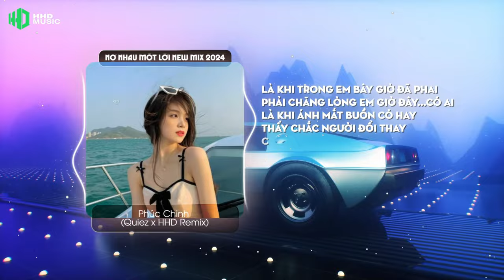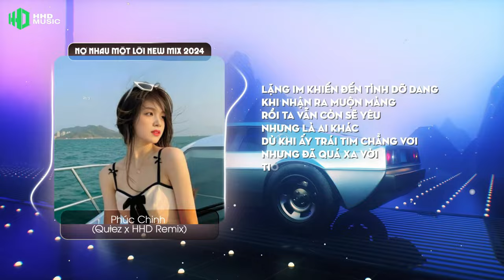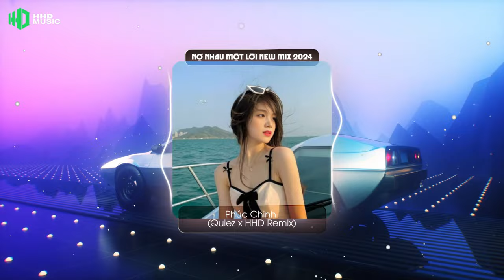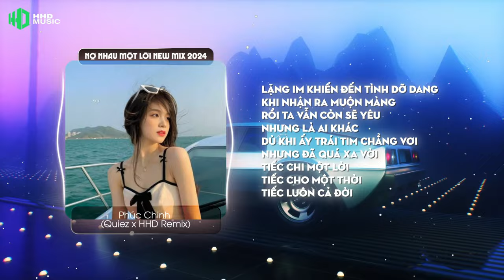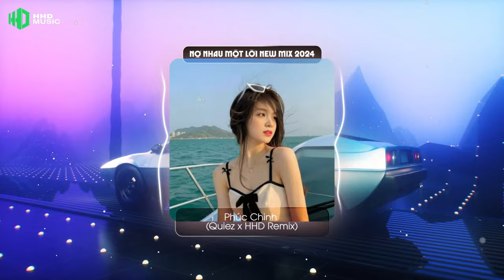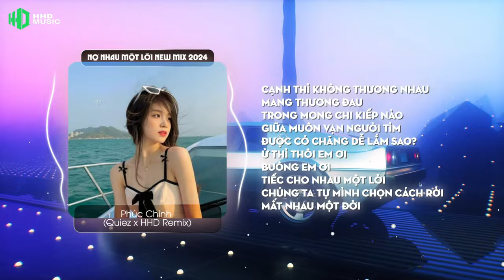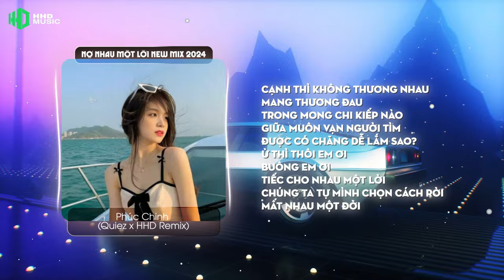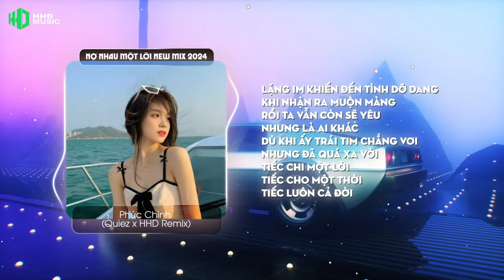[1 HOUR] NỢ NHAU MỘT LỜI - Phúc Chinh ( Quiez Remix ) | 1 HOUR VERSION OFFICIAL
Executive Producer: Đinh Tiến Đạt (DACI)
Executive Production: DACI Entertainment
Composer: Phúc Chinh
Singer: Phúc Chinh
Arranger: Phúc Chinh
Piano: Canaan Music
Recoding: Studio TG
Mixing & Master: Gia Bin
Background: Gia Bin
Remix by Quiez ( HHD Media )

📸 NGUỒN ẢNH: Artwork by Josef Bartoň ( Chúng tôi đã mua bản quyền hình ảnh )

HOA HỒNG DẠI MUSIC là kênh chọn lọc những ca khúc nhạc trẻ mới nhất,hay nhất và được yêu thích nhất hiện tại.Kênh chuyên mix lại các ca khúc nhạc trẻ hot tik tok dưới dạng EDM , Remix , Deephouse ...
Cảm ơn mọi người đã nghe nhạc ủng hộ HOA HỒNG DẠI MUSIC

Lyrics
Yêu là gì khiến tim bồi hồi
Và yêu thêm nhiều mắt cay mỗi tối
Vậy khi yêu có thành đôi
Câu hứa trên đầu môi
Cười lần cuối thôi
Mai xa rồi
Thật ra yêu ngay từ đầu
Đã sai
Rồi yêu mà không nhận lại
Càng sai
Vì ai biết đến lúc một mai
Xưa vẫn hay kề vai
Ai ở lại ai bước đi
Vì ai
Cạnh thì không thương nhau
Gieo thương đau
Trông mong chi kiếp nào
Giữa muôn vạn người
Tìm được có chăng dễ lắm sao
Ừ thì thôi em ơi
Buông em ơi
Tiếc cho nhau một lời
Chúng ta tự mình chọn cách rời
Mất nhau một đời
Là khi trong em bây giờ đã phai
Phải chăng lòng em giờ đây có ai
Là ánh mắt buồn có hay
Thấy chắc người đổi thay
Trông khác lạ chẳng như bao ngày
Vậy lý do ta bắt đầu là gì
Để hôm nay đậm sâu rồi biệt ly
Điều khó nhất có lẽ là khi
Khâu trái tim tình si
Đau cũng vì gặp được nhau chẳng dễ chi
Gieo thương đau
Buông em ơi
Lúc ấy có vun trồng
Đến mấy cũng bằng không
Thương thật lòng
Chưa chắc nhận điều mình mong
Gặp được em do duyên do số
Xa em do anh cố buông tay
Yêu thật ra đáng thương như vậy
Gieo thương đau
Buông em ơi
Lặng im khiến đến tình dở dang
Khi nhận ra muộn màng
Rồi ta sẽ yêu
Nhưng là ai khác
Dù khi ấy trái tim chẳng vơi
Nhưng đã quá xa vời
Tiếc chi một lời
Tiếc cho một thời
Tiếc luôn cả đời
Tiếc cho một lời